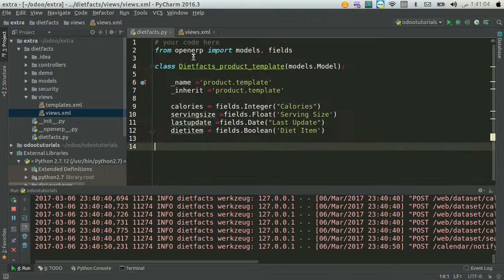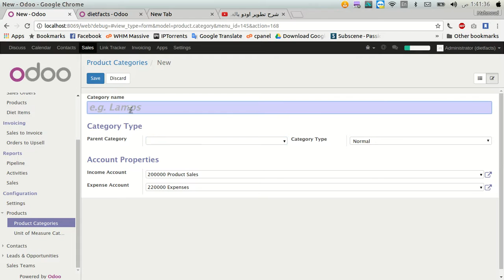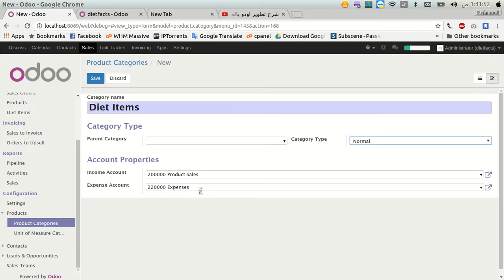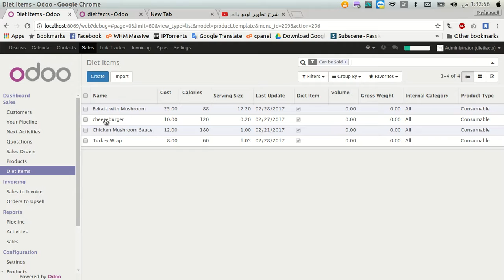odoo ar 00035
مقدمه عن الاودو ما هوا الاودو كيفيه التطوير على اودو لماذا اودوا odoo development enterprise resource planning developing developers